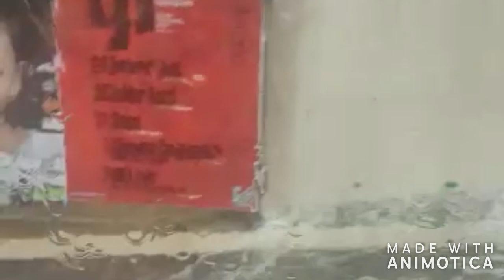Bomba d'acqua su Termoli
Allagato il centro